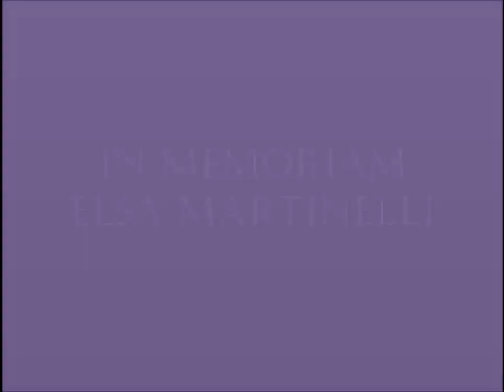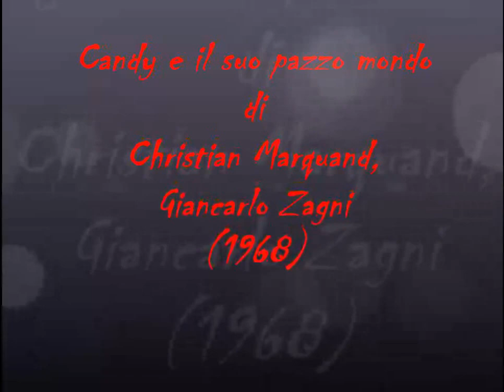In memoriam Elsa Martinelli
Brani tratti da: La notte brava – Mauro Bolognini – (1959) con:  Jean-Claude Brialy, Laurent Terzieff, Rosanna Schiaffino, Elsa Martinelli, Tomas Milian.
Un amore a Roma – Dino risi – (1960) con:  Mylène Demongeot, Elsa Martinelli, Peter Baldwin.
Costa azzurra – Vittorio Sala – (1959) con: Alberto Sordi, Giovanna Ralli, Antonio Cifariello, Elsa Martinelli.
Candy e il suo pazzo mondo - Christian Marquand, Giancarlo Zagni – (1968) con: Ewa Aulin, Alec Guinness,  Elsa Martinelli, Florinda Bolkan, Walther Matthau, Ringo Starr.
Donatella – Mario Monicelli – (1955) con: Gabriele Ferzetti, Abbe Lane, Walter Chiari, Elsa Martinelli.